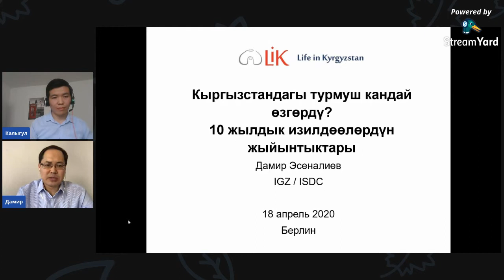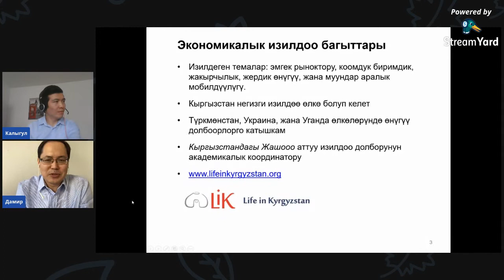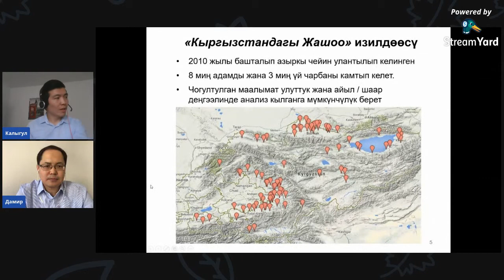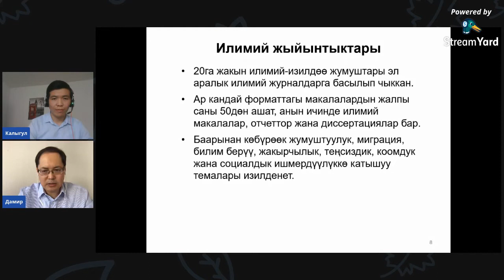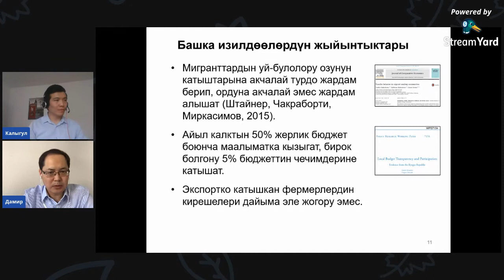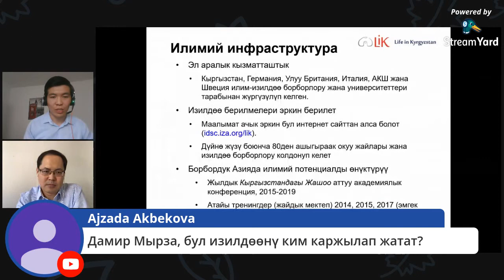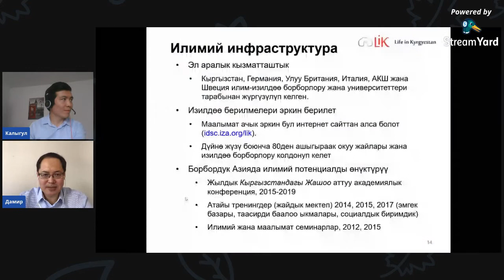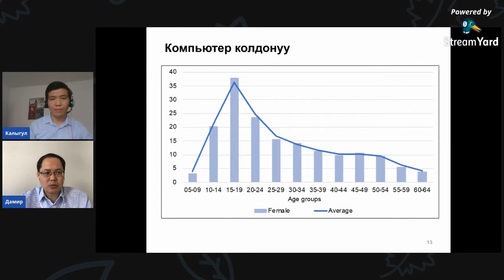Кыргызстандагы турмуш кандай өзгөрдү? - 10 жылдык изилдөөлөрдүн жыйынтыктары.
Референт: Дамир Эсеналиев, International Secutity and Development Center жана Leibniz Institute of Vegetable and Ornamental Crops (IGZ) уюмдарында илимий кызматкер, Берлин шаары

Модератор - Калыгул Жунушбеков